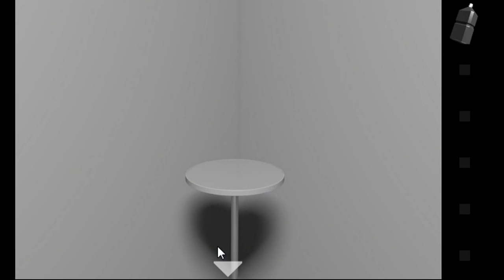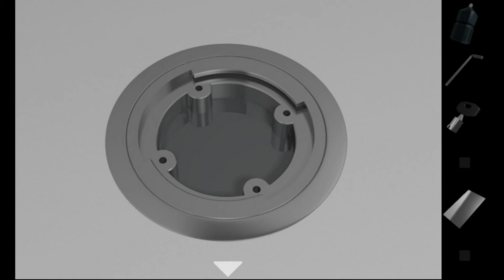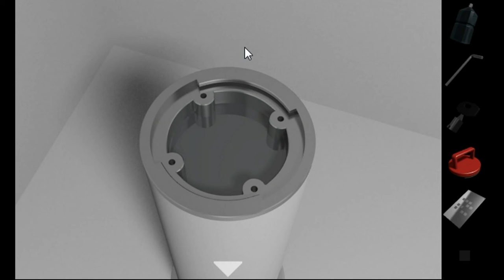[Factory.112] unReal Walkthrough